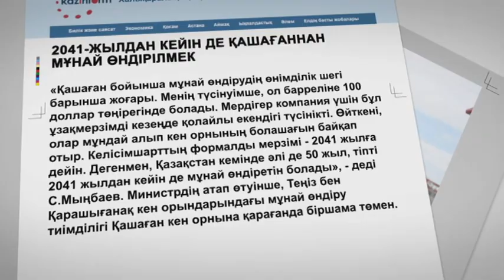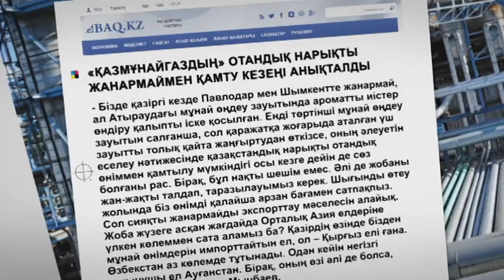Баспасөзге шолу. 2041 жылдан кейін де Қашағаннан мұнай өндірілмек